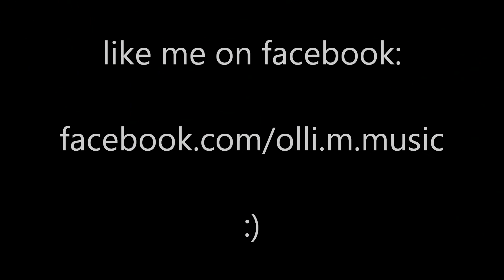Elisabeth - Der letzte Tanz (Cover)